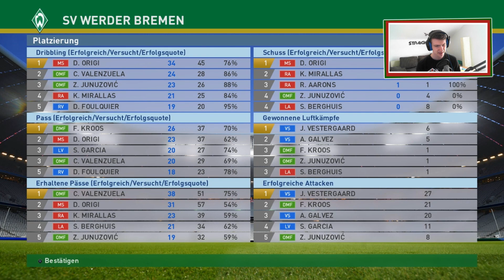PES 2016 BUNDESLIGA #040 | Saison 2 - Spieltag 3: Borussia Dortmund vs Werder Bremen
Servuuuuuuuuus,
endlich ist es wieder soweit.
BUNDESLIGA bei PRO EVOLUTION SOCCER ! Den Link zum verwendeten Patch findet ihr etwas weiter unten.
Gemeinsam mit mir durchleben wir eine Saison voller Emotionen ! Ihr seid bei jeder Sekunde dabei.
Nachdem wir bei PES 2015 in der Bundesliga ausgesetzt haben kehrt das beliebte Bundesliga Let's Play zurück (allerdings auf PC :D)
Euch dabei natürlich viel Spaß und gute Unterhaltung! :)

►►►Mein Aufnahmegerät

►►►Mein Mikro

►►►Mein Gaming-Headset